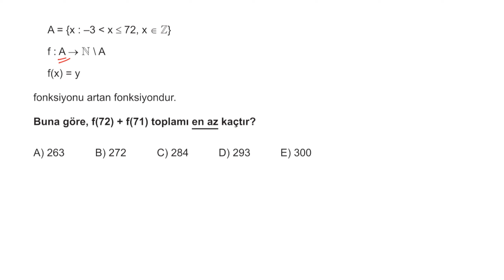Yok Mu Ayt 2024 - 13. Soru Gibi 1 Fonksiyon Sorumuz :)